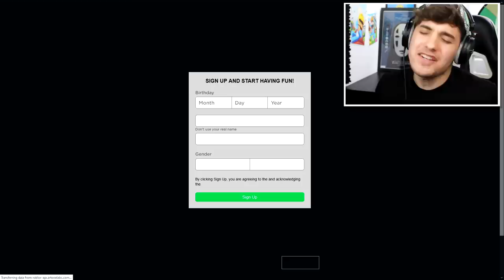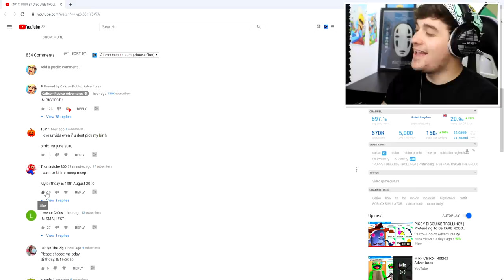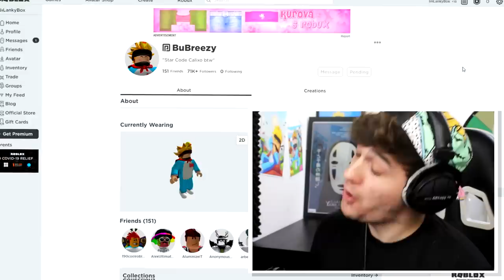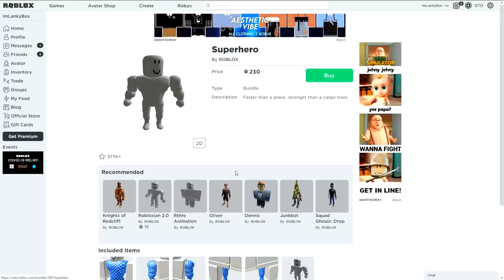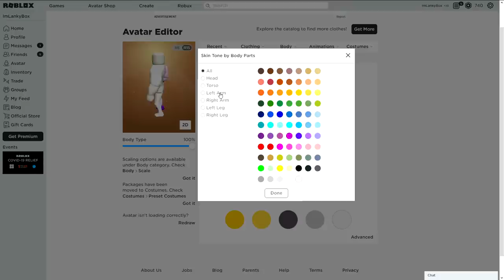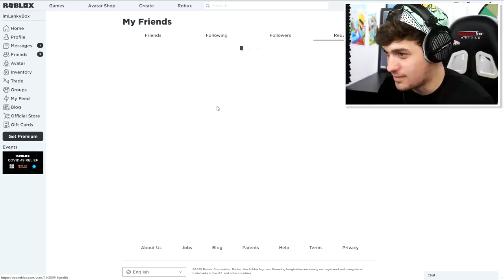BAKON DISGUISE TROLLING!! | Pretending To Be FAKE LANKYBOX Bakon In Roblox Bakon!! [CHAPTER 10]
Today i Create Bakon a roblox account and use it to fake bakon disguise troll a ton of my friends!! This was so fun to do and so i think i will do it with piggy AND PUPPET too!!!

🛒 Hottest Merchandise!!

--Credits--

Music & Sounds:
Epidemic Sounds